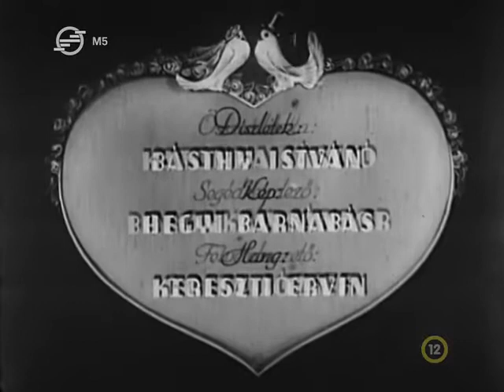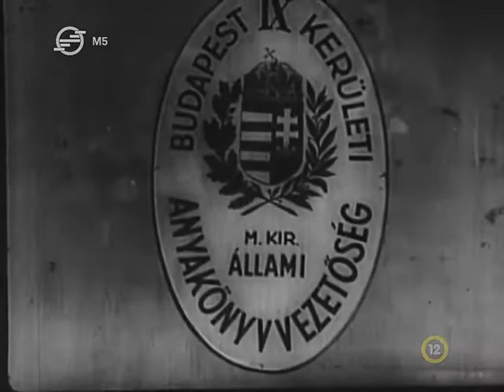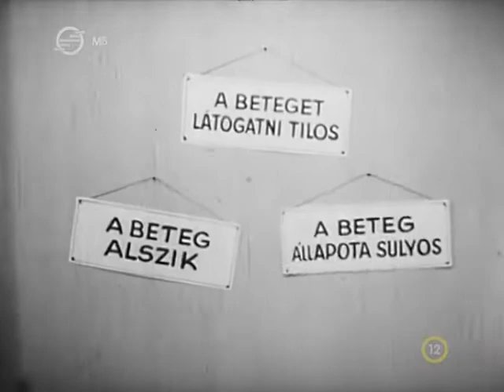Házasággal kezdődik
Apja nagy megkönnyebbülésére végre férjhez megy az elkényeztetett, makrancos Lili. Az öregúr abban reménykedik, hogy megszabadul zsarnokától, s lánya ezentúl férjét, Pétert terrorizálja, ő pedig végre élheti a maga életét. A dolgok azonban másképp alakulnak. Pétert nála keményebb fából faragták, nem tűri a szeszélyes fiatalasszony zsarnokoskodását, minek következtében Lili a még mindig reménykedő régi udvarlójával, Alfréddal utazik el nászútra. Mikor a fiatalasszony látja, hogy férje nem rohan utána, balesetet produkál. Kórházba kerül, de férjét ez sem hatja meg. Ekkor önszántából börtönbe vonul. Innen Péter elmegyógyintézetbe viteti őnagyságát okulásul, és válni akar. Lili, megtudván, hogy őrülttől nem lehet elválni, közveszélyes elmeháborodottnak tetteti magát. Péter mérgében tettlegességhez folyamodik, ebből azonban csók és békülés lesz.

Szereplők
Muráti Lili  -  Lili
Hajmássy Miklós  -  Péter
Rajnay Gábor  -  Gáspár, Lili apja
Bilicsi Tivadar  - Alfréd
Balázs Samu  -  orvos
Déry Sári  -  Vilma, színésznő

Kérlek amennyiben szeretnéd, hogy minnél több minőségi filmet kiutassak és tegyek fel támogasd a munkámat. Ne feledd a legkisebb is számít.